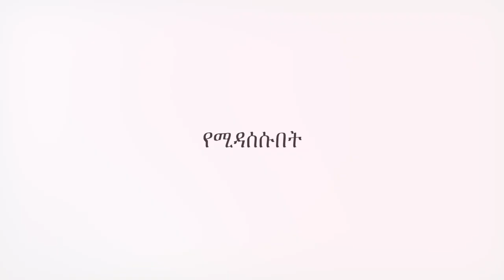ጌታ ከሞት አስመለጠኝ ፓስተር ታምራት ሀይሌ በመሀልየ ሕይወት